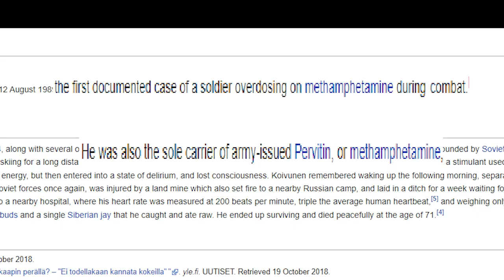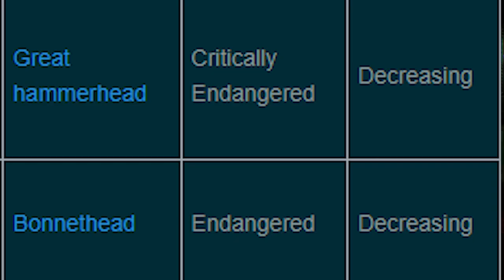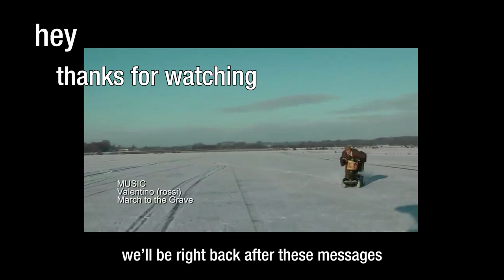Barotrauma: The Crew of Lovecraft's Cat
Our intrepid crew find themselves deep under the frozen seas of Europa! Will they fend off the horrors of the deep?

no

music used (in order of appearance):
the a-team intro
Deus Ex OST - Training Session
beastie boys - intergalactic
乌兰图雅 (Ulan Tuya) - 站在草原望北京
LSD Dream Emulator OST - Fried Banana
Lipps Inc. - Funkytown
Yellowman - Zungguzungguguzungguzeng
Arvo Pärt - Fratres (cello and piano)
Marcos Valle - Estrelar
Eva OST - Komm, süßer Tod
The Oulu Hotshots - Sakkijarven Polkka
Lil Ugly Mane - Spaghetti Strap Gun Holster